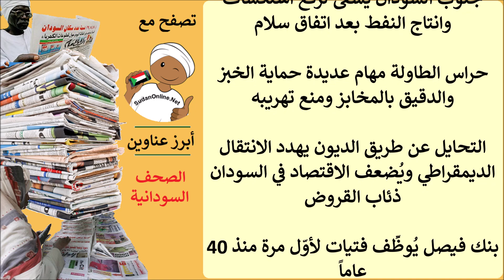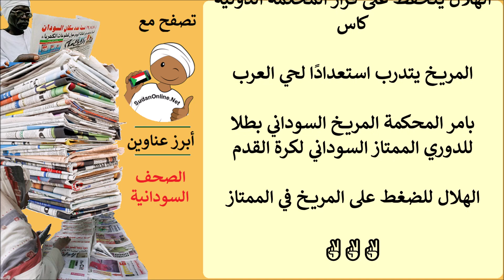عناوين الصحف السودانية الصادرة اليوم الاحد 23 فبراير 2020م